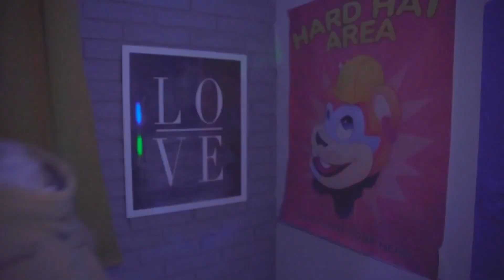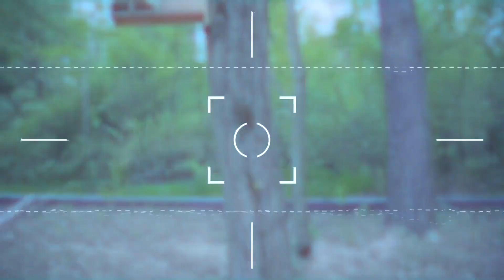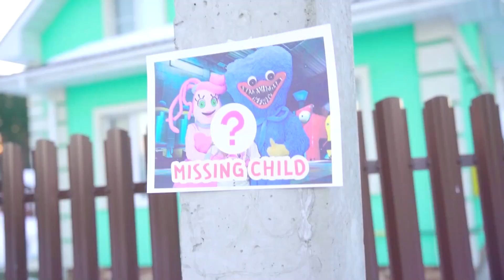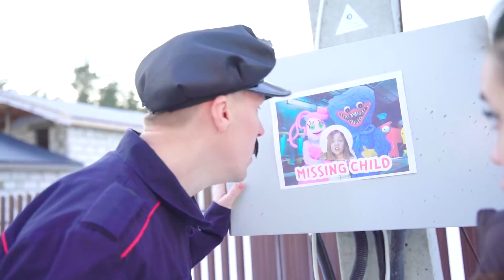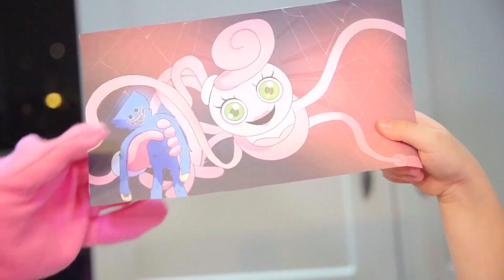Desafio hilário: Poppy Playtime 3 vs Mamãe Long Legs | Momentos engraçados em família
Rivalidade entre Poppy Playtime 3 e Mamãe Long Legs e Papai Long Legs. O confronto mais engraçado. Momentos engraçados em família.

para não perder novos episódios.

Clique 🔔 para não perder um novo episódio

Amo todos 💗, tchau a todos!